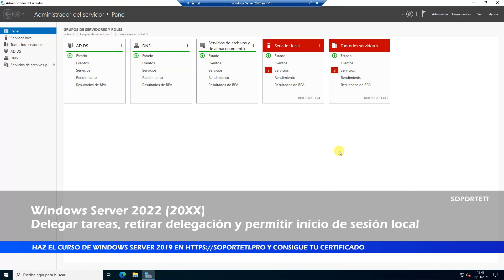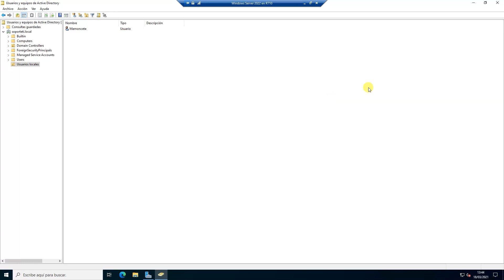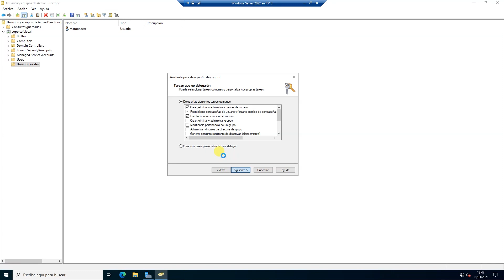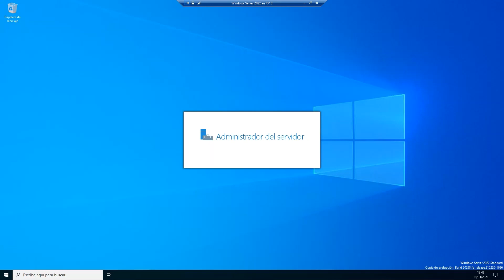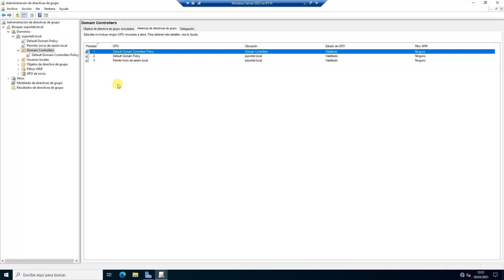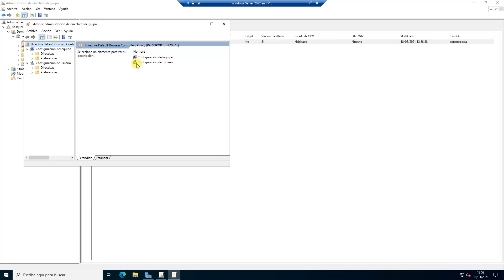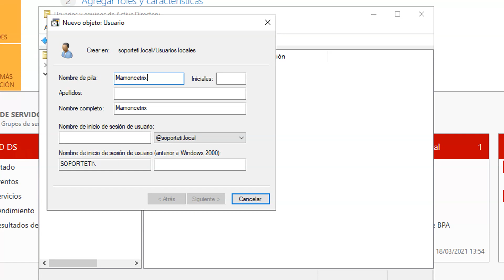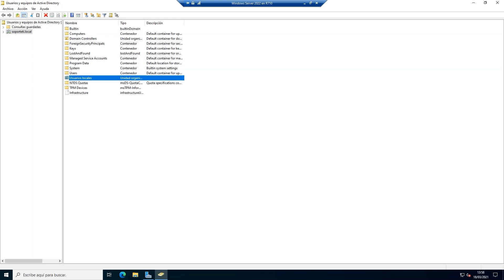Delegar tareas y permitir el inicio de sesión local - Windows Server 2022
Delegar tareas es una opción muy interesante para empresas que tienen varios administradores, así que he decidido hacer el vídeo directamente con Windows Server 2022.

Bueno, la verdad que ya había en el canal un vídeo de esto en Windows Server 2012, pero como me lo han pedido de nuevo y ya tenemos disponible el nuevo Windows pues he querido "remasterizarlo" en la última versión.

Sin más espero que os guste y que todos los tips del vídeo te sean de gran ayuda en tu vida profesional.